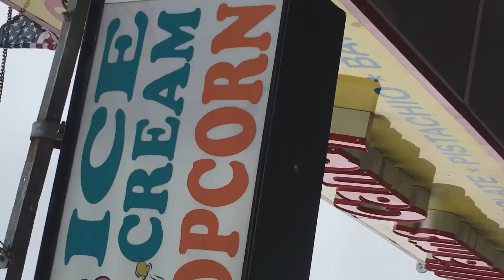Candice Huffine es puro FUEGO en GlamourJunio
Sube el volumen porque lo de @candicehuffine es LA BOMBA 💣💣💣